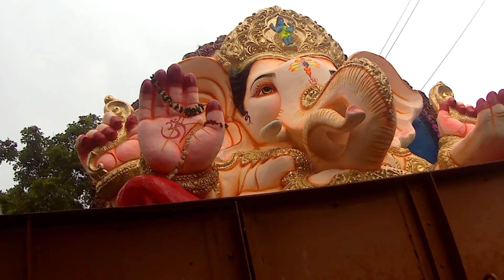Ganapathi Bappa Nimajjanam from NIZAMABAD TO BASAR GODAVARI RIVER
► Instagram cherukuskidschannel